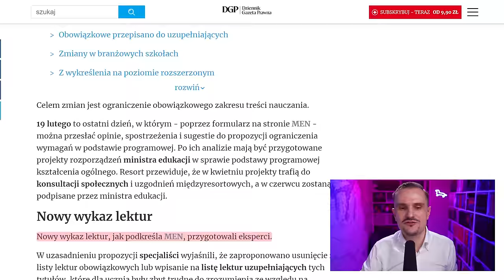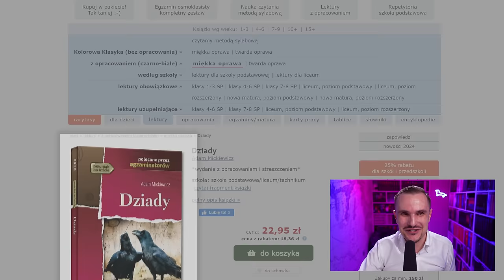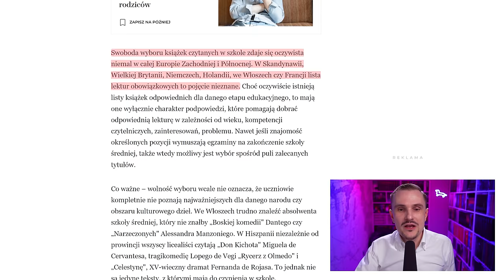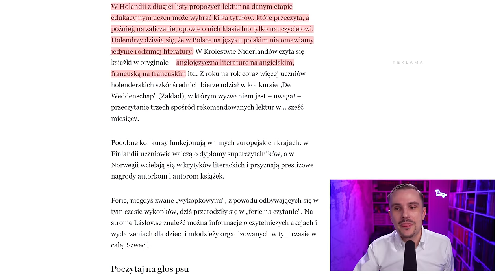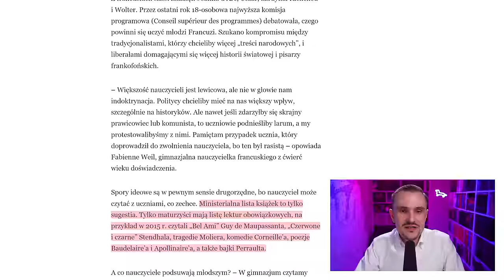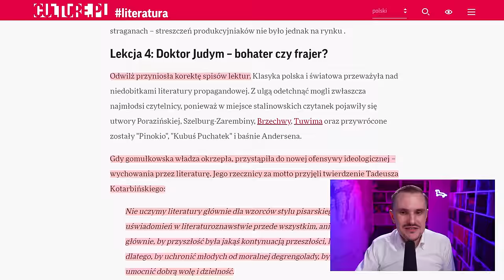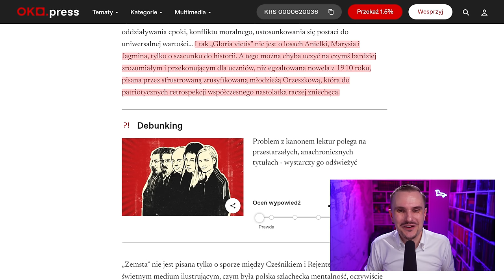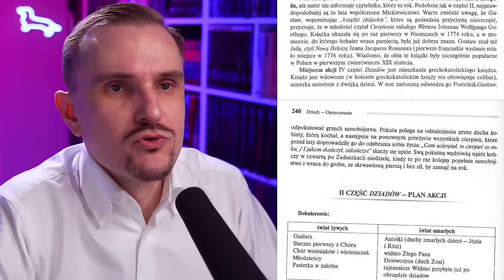10 powodów, by zlikwidować kanon lektur | Dla każdego coś przykrego #55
Kanon narzucony przez rząd to ewenement znany tylko w krajach byłego Związku Radzieckiego.

0:00 Ah shit, here we go again.
2:13 Arystokarczuk, niech będzie chwała!
5:17 Teza 1: kanon sam się napędza
8:54 Teza 2: kanon jest upolityczniony
10:26 Teza 3: kanon tworzy bariery językowe
11:36 Teza 4: wszyscy czytają opracowania
18:23 Teza 5: kanon upośledza interpretacyjnie
20:25 Teza 6: kanon nie zmienia się w czasie
21:54 Teza 7: kanon jest nieobecny na Zachodzie
24:52 Lektury w Hiszpanii
25:31 Lektury w Norwegii
28:58 Lektury we Francji
30:21 Lektury w Wielkiej Brytanii
33:07 Lektury w Holandii
34:43 Lektury w Finlandii
35:29 Lektury w Niemczech
37:51 A u nas jest jak w Rosji XDDD
40:52 …i jak na Węgrzech! Przypadeczek!
41:17 Lektury w USA
43:57 Zagraniczni uczniowie o lekturach
45:01 Kontrargument 8: kanon krytykowali pisarze z kanonu XD
49:24 Koncepcje wychowania literackiego w latach 30. XX w.
56:46 Co w zastępstwie kanonu lektur
1:00:15 Kanon nie musi być spisem lektur
1:04:41 Jak robić kanon problemowy
1:06:30 Teza 9: kanon jest listą, a nie mapą
1:12:05 Teza 10: kanon nie dopuszcza nowości
1:15:20 Tylko głupiec nie pyta o cudze zainteresowania

Źródła:
1. Joanna Ćwiek-Świdecka, Pożegnanie Syzyfowych prac. Które lektury chce wykreślić MEN?,
2. Katarzyna Broda, MEN konsultuje zmiany w kanonie lektur. Ma być więcej współczesnego świata,
3. Kulturalny Człowiek, Post z 18 lutego 2024,
4. Polska Fundacja Fantastyki Naukowej, Post z 19 lutego 2024,
5. Magdalena Ignaciuk, „Najwyższa pora strącić z piedestału »W pustyni i w puszczy«”. Tak nauczyciele komentują zmiany na listach lektur,
6. Adam Mickiewicz, Dziady, Kraków: Wydawnictwo Greg 2023.
7. Ella Creamer, Amazon Restricts Authors From Self-Publishing More Than Three Books a Day After AI Concerns,
8. Katarzyna Gliwińska, W Europie o tym, co będzie lekturą szkolną, decydują uczniowie. U nas to nie do pojęcia
9. Wacław Radziwinowicz, Jarosław Mikołajewski, Jerzy Celichowski, Magda Gacyk, Bartosz T. Wieliński, Anna Pamuła, Co czytają dzieci w szkole? Lektury obowiązkowe na świecie,
10. Ministerstwo Edukacji Narodowej, Zmiana podstawy programowej – zaczynamy prekonsultacje,
11. Patryk Zakrzewski, Sto lat zmagań z kanonem lektur szkolnych,
12. r/AskEurope, Does your country have mandatory high school reading list?,
13. Aleksandra Korczak, „Gdy palec wskazuje niebo, tylko głupiec patrzy na palec”. Polonistka o kanonie lektur na XXI wiek,
14. Aleksandra Korczak, Dziewczęce i kobiece postaci literackie w kanonach lektur szkolnych, Warszawa: Uniwersytet Warszawski 2022,
15. Tim Ingold, Lines: A Brief History, London: Routledge 2016.

Miniatura:
Honoré Daumier, Monsieur, pardon si je vous gêne un peu..., „Le Charivari”, 8 marca 1844 (litografia)

Muzyka:
Etienne Russel, A Winter's Night
Etienne Russel, A Thief in the Night
Max Anson, Arcane Sun
Donell Mase, We Don't Half-Step

Harris Heller, Stealth
Harris Heller, Shatter
Harris Heller, Unhealthy bias

Za wspieranie serdecznie dziękuję!